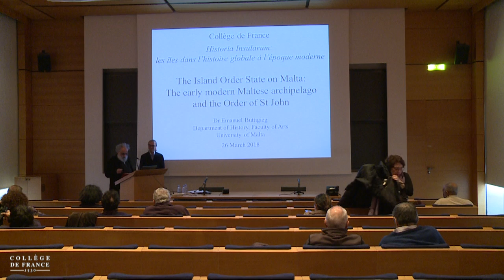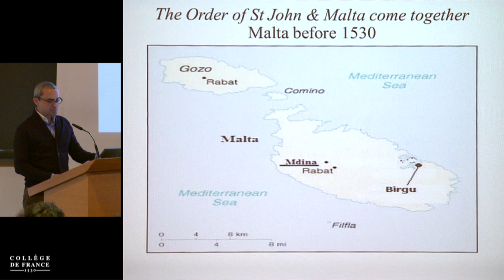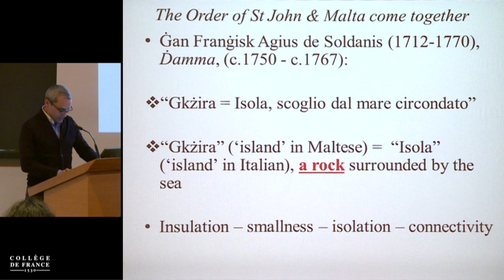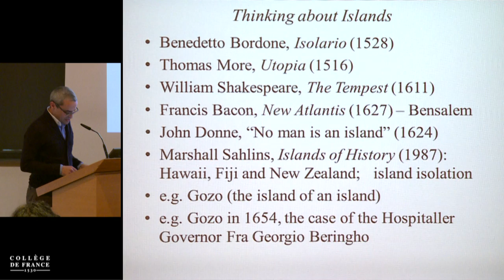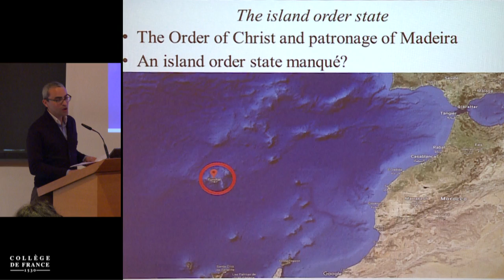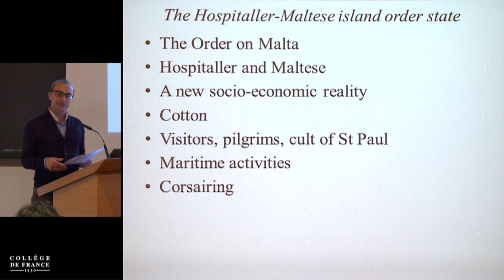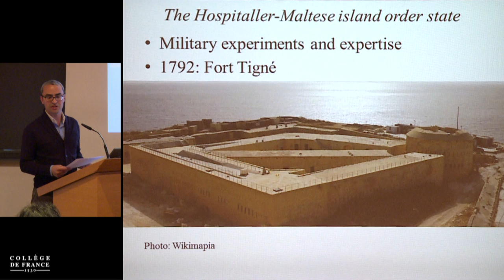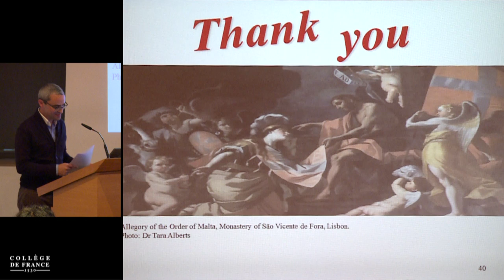Historia insularum : les îles dans l'histoire globale... (4) - Sanjay Subrahmanyam (2017-2018)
Colloque 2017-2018 : Historia insularum : les îles dans l'histoire globale à l'époque moderne
Conférence du lundi 26 mars 2018 : The Island Order State on Malta: The Early Modern Maltese Archipelago and the Order of St John

Intervenant(s) : Emanuel Buttigieg, L-Università ta' Malta